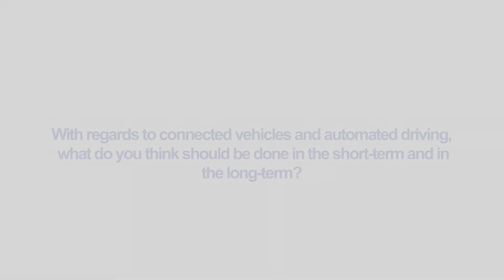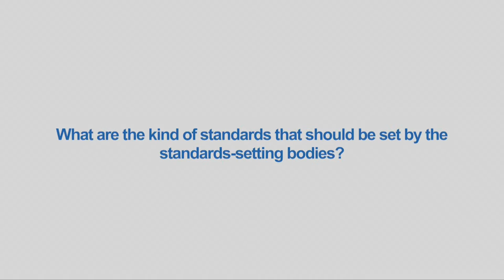ITU INTERVIEWS: T. Russell Shields, Chair, Ygomi LLC @ Symposium on the FNC 2016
Interview with T. Russell Shields, Chair, Ygomi LLC at the Symposium on TheFuture Networked Car, Geneva Motor Show, 2016.